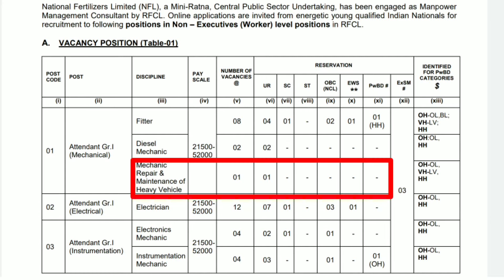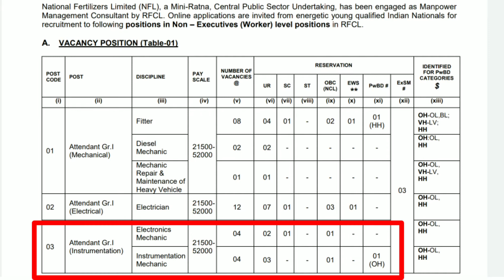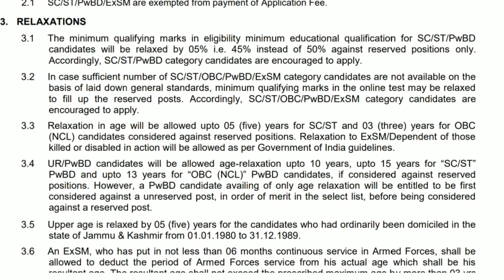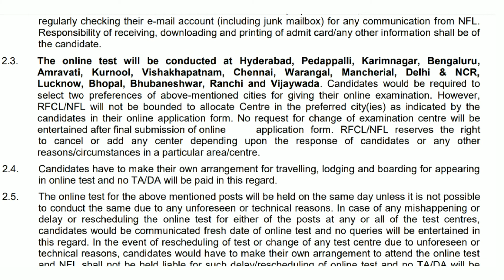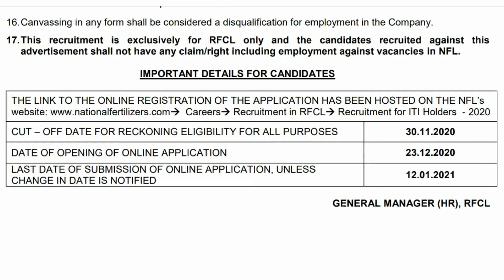తెలంగాణా,ఆంధ్రా లేటెస్ట్ జాబ్స్/jobs in telugu/central government jobs/local jobs telugu/ap ts jobs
Dear Friends,
Plz..Download Notification Pdf: